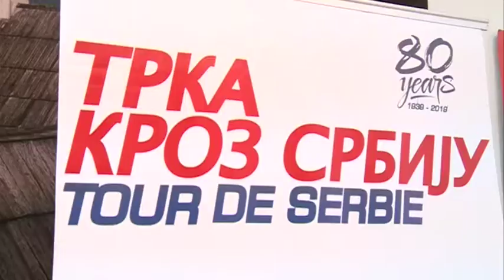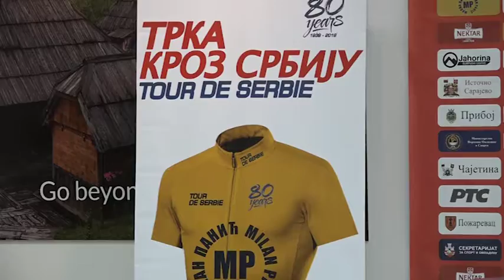Međunarodna trka kroz Srbiju i kroz opštinu Čajetina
Domaćin dela etape 59. Međunarodne biciklističke ’’Trke kroz Srbiju’’ koja će započeti 29. jula u Istočnom Sarajevu, 1. avgusta biće opština Čajetina i Zlatibor koji će ugostiti više od sto pedeset  biciklista iz  trideset zemalja sveta.